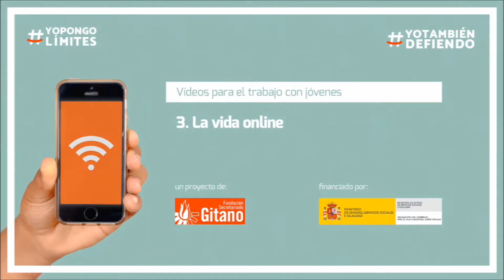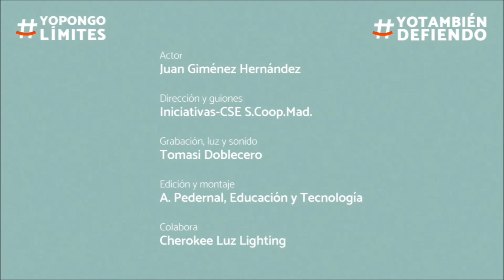la vida online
Una acción de sensibilización de la Fundación Secretariado Gitano de prevención del ciberacoso y del uso problemático de Internet.